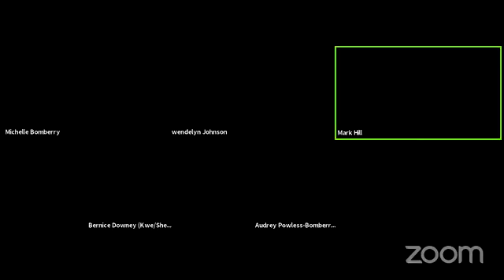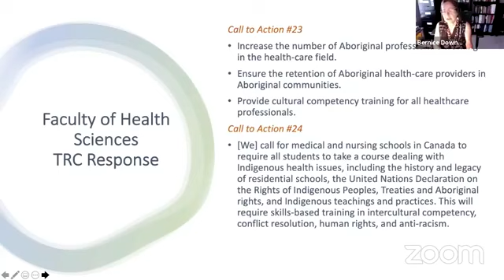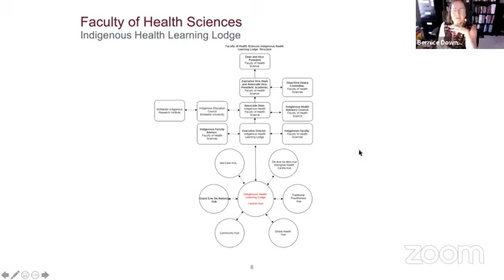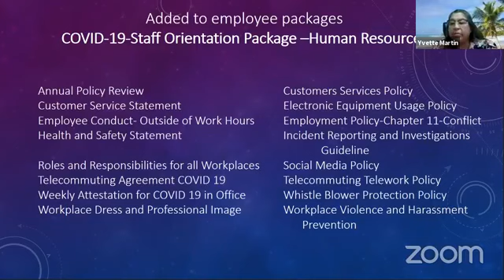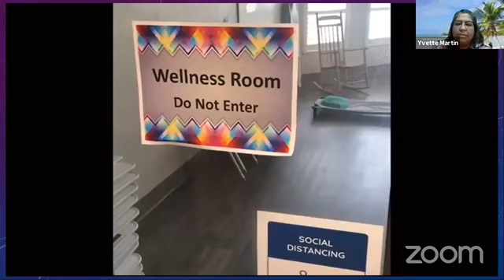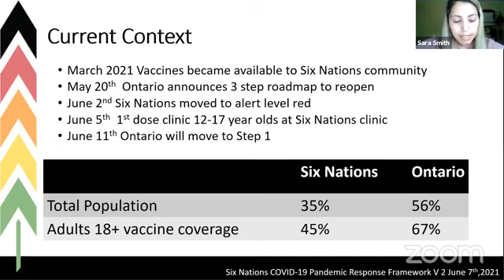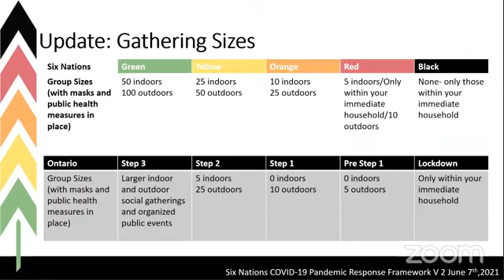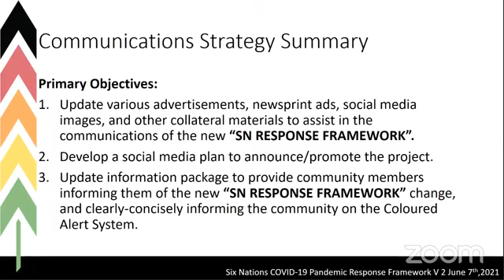SNGREC General Council Meeting for June 8, 2021